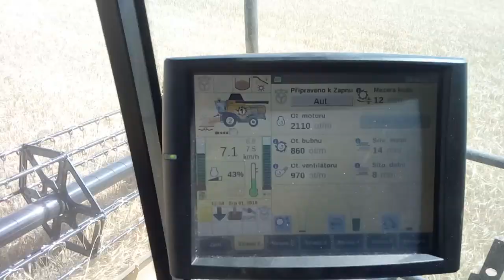Žně ZOD Mrákov - 2018, 2x New Holland CX 80.90, New Holland CX 08.90, NH TG 285, MEGA 20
Poslední ječmen - Zahrádky, jízda v novém NH CX 08.90